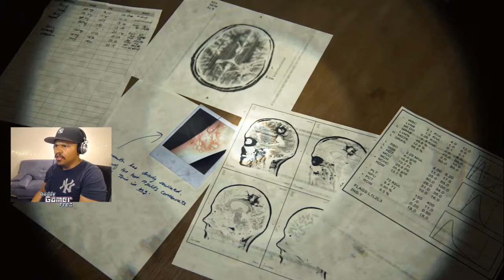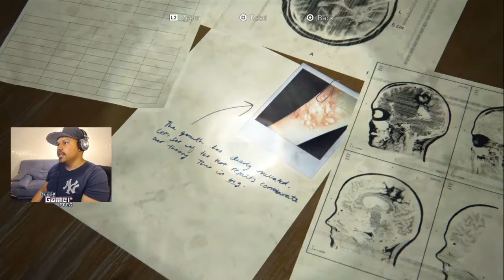Ellie Goes Back To The Firefly Hospital From Part 1 | The Last of Us Part II | EP. 14